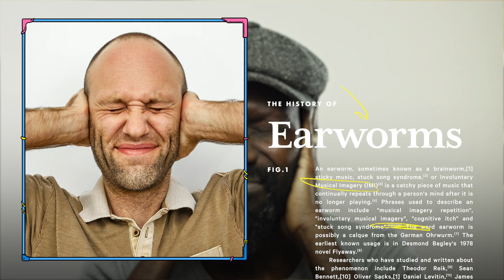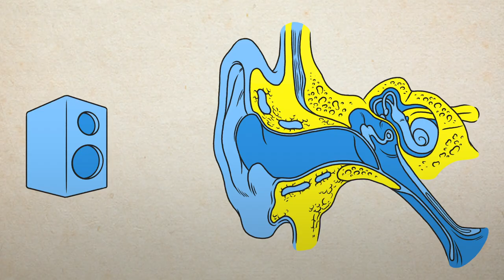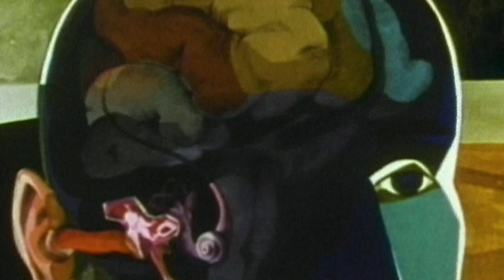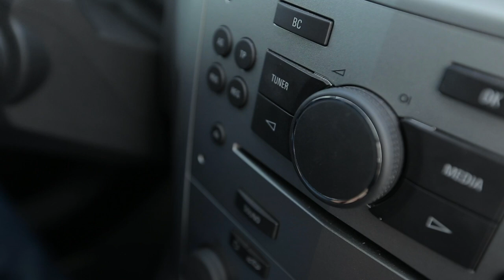The Science Behind Why Songs Get Stuck in Your Head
Do you find yourself unable to shake songs like 'Baby Shark' and Rihanna's 'Work' from your head? We're exploring the psychology behind earworms a.k.a. why certain tunes get stuck in your head and others don't.

Ever wonder why a random song you haven't listened to in months gets stuck in your head on repeat in the first place? Turns out the psychology behind why certain tunes get stuck in our head goes beyond just the latest hits on your playlist--sometimes it is as easy as seeing a red leather jacket on the street one minute and having Michael Jackson's 'Thriller' stuck in your head the next.

In this episode of What The FAQs, Andy explore's the world of earworms: Where do earworms come from, why earworms stick around for so long, and ways to finally get that catchy song out of your head (hint: The British National Anthem 'God Saves The Queen' might do the trick).

Here's everything you need to know about the science behind earworms.

Why do songs get stuck in our heads? Why does alcohol makes us pee so much? What foods are aphrodisiacs and how do aphrodisiacs work!? ‘What the FAQs’ explores the fun and strange everyday science questions you might be too embarrassed to ask, but curious enough to google. We’ll give you the real answers to your questions about the human body and its odd ways, and we’ll break it down simple so that you can finally understand the weirdest things about you.